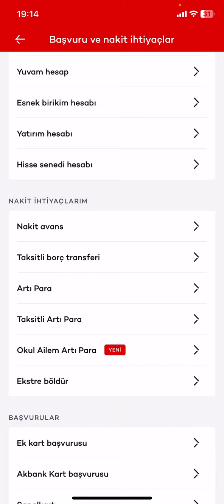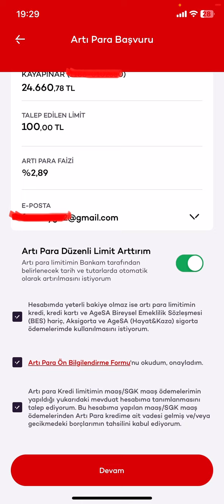Akbank Artı Para Nasıl Çekilir - Taksitli Nakit Avans Çekme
akbank artı para nedir ,
akbank artı para nasıl çekilir,
akbank artı para taksitlendirme nasıl yapılır,
akbank artı para başvurusu nasıl yapılır ,
akbank artı para açma,
akbank artı para hesaba nasıl aktarılır,
akbank artı para nasıl açılır,
akbank arti para basvurusu yapma,
akbank artı para başvuru,
akbank artı para çekme,
akbank artı para faizi nasıl hesaplanır,
akbank faizsiz artı para,
akbank artı para kullanımı,
akbank arti para kullanma,
akbank mobil artı para nasıl kullanılır,
akbank artı para nasıl kullanılır
akbank taksitli nakit avans nasıl çekilir
akbank artı para nedir nasıl kullanılır
akbank artı para neden olumsuz
akbank artı para vermiyor
akbank taksitli artı para
akbank kredi kartından taksitli nakit avans nasıl çekilir
akbank mobil taksitli nakit avans
akbank faizsiz taksitli nakit avans nasıl çekilir
kredi kartı taksitli nakit avans
akbank nakit avans nasıl çekilir
akbank nakit avans
akbank mobilden taksitli nakit avans nasıl çekilir